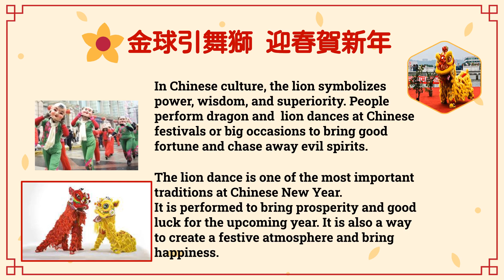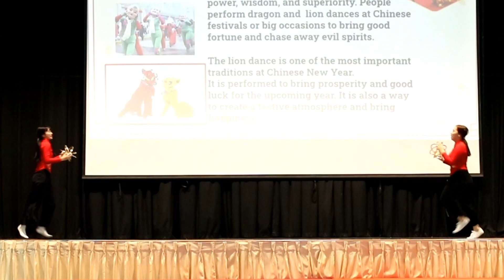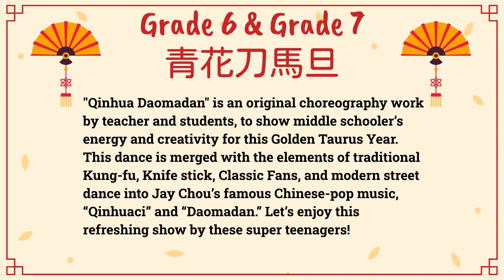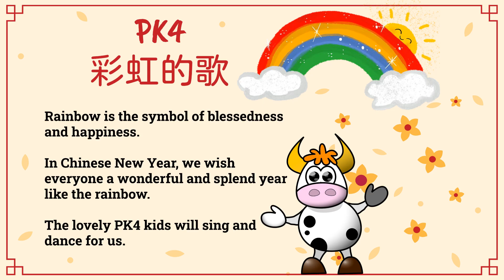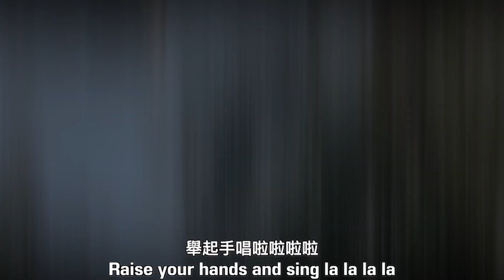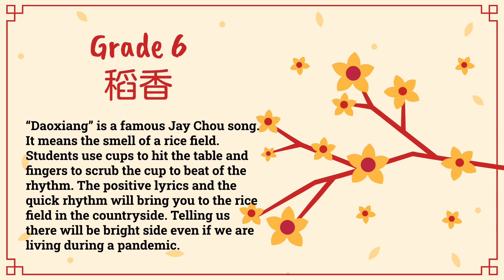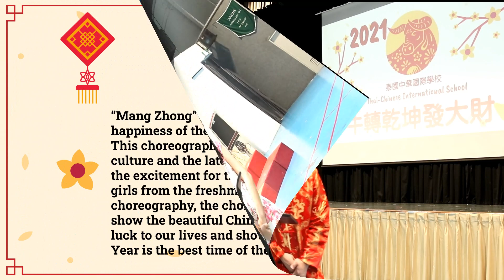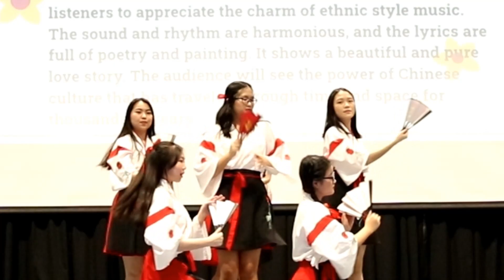TCIS 2021 牛轉乾坤發大財